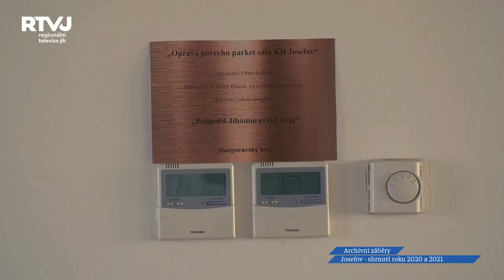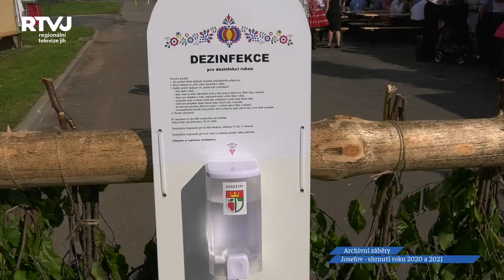Josefov: Rekapitulace roku 2020 a plány vedení obce do budoucna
Jako rok plný výzev a nových příležitostí hodnotí uplynulé měsíce starosta Josefova Vojtěch Pospíšil. Ten se s námi také podělil o plány obce do budoucna.